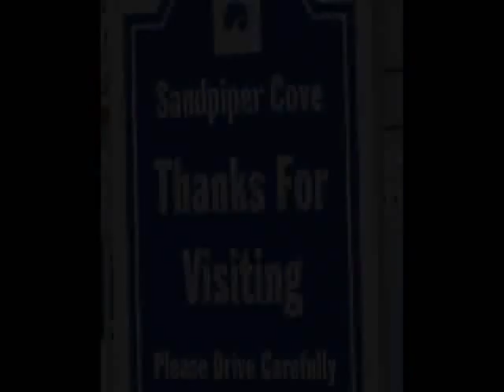Sandpiper Movie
This is a video of a condominium unit in the community of Sandpiper Cove on the panhandle of Florida in a past time small fishing village named Destin. The area is also known as the Emerald Coast.